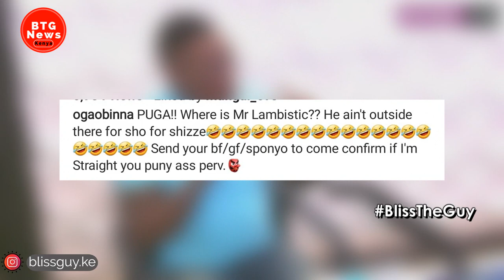OGA OBINA SAVAGELY RESPONDS TO ANDREW KIBE TELLING HIM TO COME OUTTA CLOSET!|BTG News